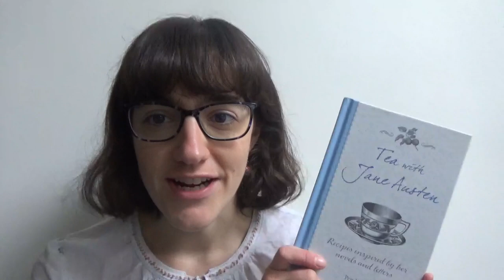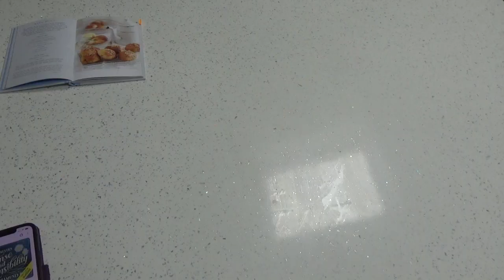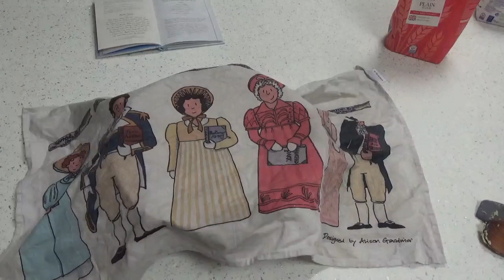Baking Like Jane Austen | Bath Buns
In which I do some Regency baking . . .

*General Links*